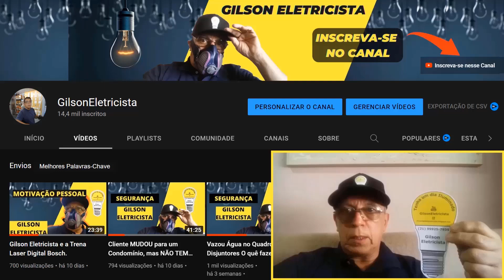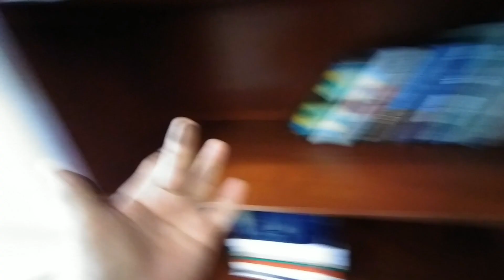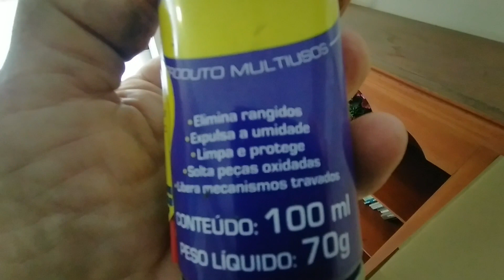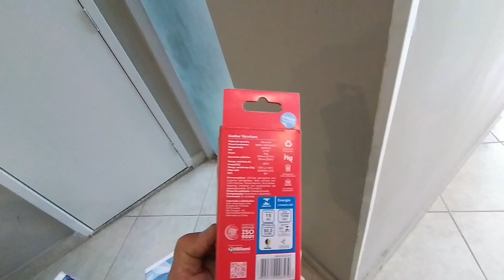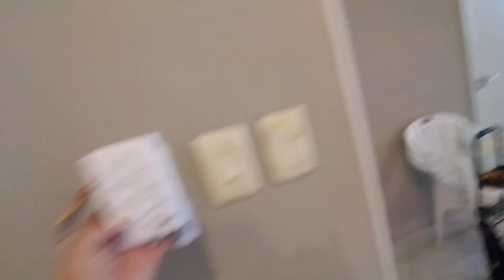ELETRICISTA RJ e as Instalações no PLAY - Curso Eletricista Online Light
- Vistoria Elétrica
- Lâmpadas LED
- Ar condicionado
- Chuveiro Elétrico
- Prumada
- Aumento de Carga
- Fiações Internas

- Bônus 3: Acesso Vitalício com novos treinamentos mensais
- Bônus 4: Apostilas de Estudos Atualizadas
- Bônus 5: Mentoria Personalizada para tirar todas as suas dúvidas
- Bônus 6: Oportunidade de Trabalho com indicação de serviços
- Bônus 7: Dicas Secretas
- Bônus 8: Sorteios Exclusivos de equipamentos até R$1400

Sim, é um curso eletricista instalador completo para aprender todos os serviços realizados por eletricista instalador.

Gilson Eletricista.